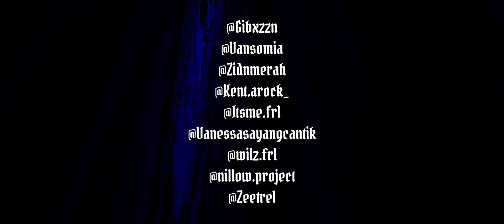New Year 2022 GT86 Carmeet | FR LEGENDS Cinematic | ft.@gibxzzn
Hi
Welcome back to NIXH FRL channel
TODAY JUST A SIMPLE Cinematic
&i hope u enjoy it
the purpose of this video is not to offend anyone
im still learning how to make it

YOUTUBE NIXH FRL